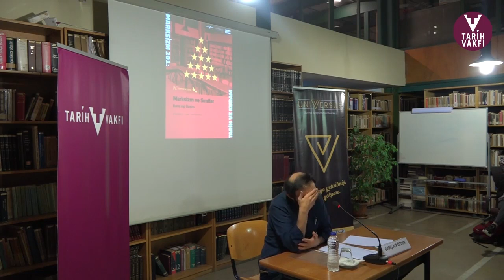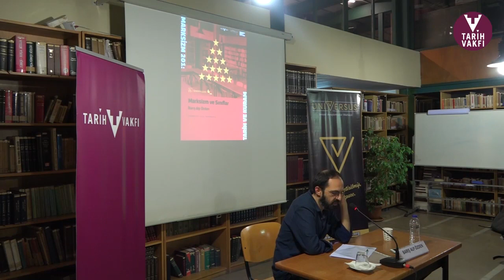Marksizm ve Sınıflar - Barış Alp Özden | Marksizm 201: Tarih ve Kuram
Tarih Vakfı ile Universus Sosyal Araştırmalar Merkezi iş birliğinde ve Friedrich Ebert Stiftung Türkiye Temsilciliği’nin desteğiyle gerçekleştirilen MARKSİZM 201: TARİH VE KURAM seminer serisine Barış Alp Özden, 11 Kasım 2019'da  "Marksizm ve Sınıflar" başlıklı konuşmasıyla katkı sağladı.

Türkiye’de üniversitelerin yaşadığı derin kriz, sadece bilim insanlarının olağanüstü hal uygulamalarıyla tasfiyesini değil, bazı önemli sosyal bilim konularının da üniversite dışında bırakılmasını beraberinde getirdi. Karl Marks’ın doğumunun 201. yılında, onun kurucusu olduğu düşüncenin günümüzün toplumsal, iktisadi, siyasi sorunları açısından katkılarının ne olabileceği dünyada yeniden yoğun bir akademik ve kamusal tartışma konusu iken, bu tartışmalar yukarıda ifade ettiğimiz sebeplerle Türkiye üniversitelerinde çok büyük oranda yer bulamamaktadır.

"Marksizm 201: Tarih ve Kuram" seminer dizisi Karl Marks’ın doğumunun 201. yılında kurucusu olduğu düşüncenin bugünün akademik ve toplumsal tartışmalarına katkısını ele almaktadır. Her derste Marksizm ile sosyal bilimin temel tartışma alanlarından birisi arasındaki ilişki önce teorik olarak ele alınarak söz konusu tartışmanın dünya ve Türkiye’de ele alınan konuya katkısının ne olabileceği tartışmaya açılmaktadır.

Koordinatörler: İsmet Akça (Tarih Vakfı), Fırat Çoban (Universus Sosyal Araştırmalar Merkezi)